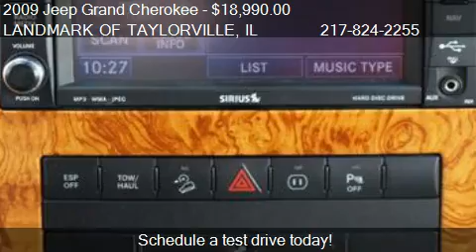2009 Jeep Grand Cherokee Limited - for sale in Taylorville,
LANDMARK OF TAYLORVILLE
1531 W SPRINGFIELD RD
in Taylorville, IL 62568

Come test drive this 2009 Jeep Grand Cherokee Limited for sale in Taylorville, IL.

Our '09 Jeep Grand Cherokee Limited gives you the flexibility of owning a rugged, four wheel drive SUV, the comforts of a luxurious interior, a powerful V8 engine, and it still fits in the garage! Push the remote start to fire up the 4.7L V8, put the pedal to the metal, and let the good times roll! (Just watch out for cops, we don't pay for speeding tickets!) Off-road, this Grand Cherokee Limited isn't bothered by deep mud, extremely steep slopes, or even wildly uneven back roads!  When you aren't looking for trails off the beaten path, you'll really enjoy the luxurious amenities this one provides. Look at the photos and you will see the gorgeous two-toned leather upholstery, a power sunroof, driver memory seat, heated front seats and mirrors, and navigation. There's even a back up camera with sound. Hooking up the boat has never been so easy!  Our Limited is too pretty to sit around collecting dust on our lot! Take the time to scan its goody list - it's so extensive...then, get in here today before it's gone! COME IN AND SEE OUR INTERNET SALES STAFF TO TEST DRIVE THIS VEHICLE TODAY!!!

Air Conditioning,Anti-Lock Brakes,Automatic Transmission,Power Brakes,Power Steering,Power Windows,Tilt Steering Wheel